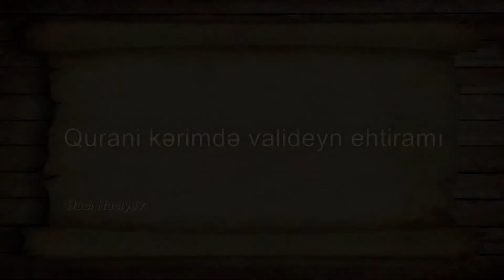QURANİ KƏRİM VALİDEYN EHTİRAMI HACI HACIYEV